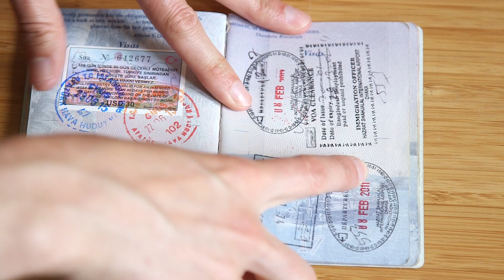How Amy Pickering Became an Environmental Health Engineer | Career Spotlight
Amy Pickering is an environmental health engineer and works as a research associate at Stanford University in the Department of Civil and Environmental Engineering and at the Woods Institute for the Environment.  She combines social science, microbiology and engineering to study ways people in low-income countries can access safer water and better sanitation. People living in the developing world are often exposed to higher levels of bacteria and other germs, usually because of contaminated water and poor sanitation conditions. Pickering tries to reduce the spread of disease by  travelling to areas with poor water quality and studying why people are getting sick and coming up with low-cost and low-tech solutions that can help minimize illnesses. She also runs research studies to test and evaluate how effective various interventions are at preventing the spread of disease. Pickering spends about 20% of her time in the countries in which she works and the rest at Stanford.

Pickering has an undergraduate degree in biological and environmental engineering from Cornell University and a masters in environmental engineering with an emphasis on water quality from University of California, Berkeley. She completed a Ph.D in the Interdisciplinary Program in Environment and Resources at Stanford University.

This career spotlight video will be featured in our Engineering Is: Cleaning Poop from Drinking Water e-book. The e-book explores the science and engineering principles behind one of Amy Pickering's projects-- a device that purifies drinking water in Dhaka, Bangladesh. The e-book includes videos, interactives and media making opportunities.